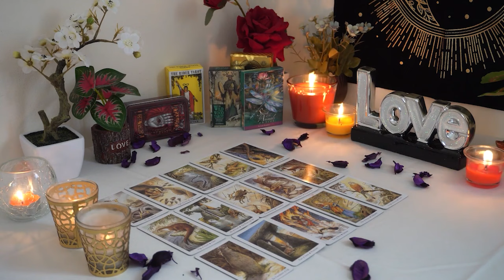CAPRICORN💘 If You Only Knew What They're About to Do. Capricorn Tarot Love Reading